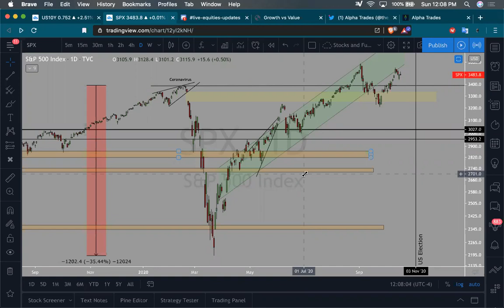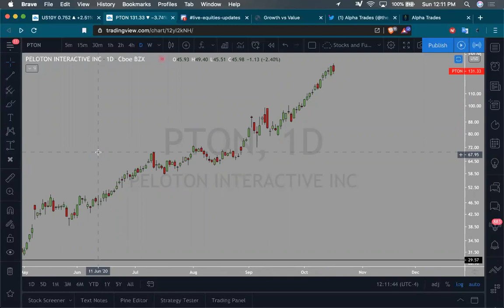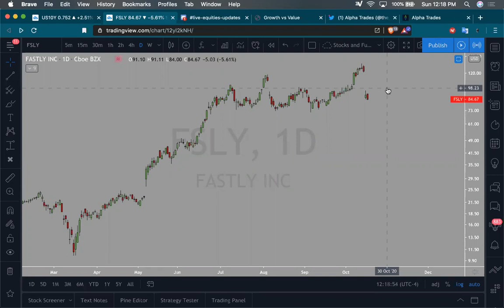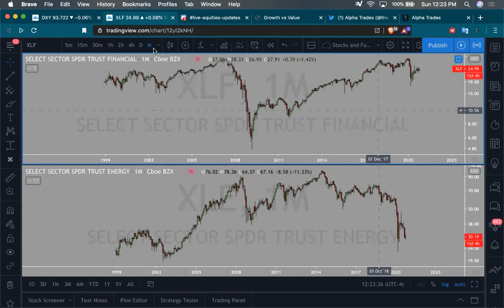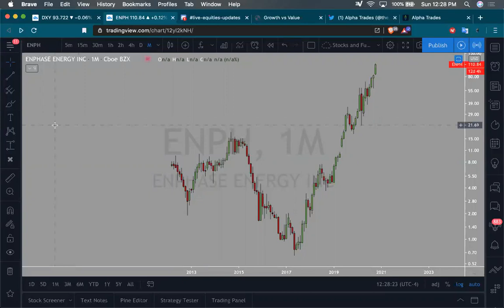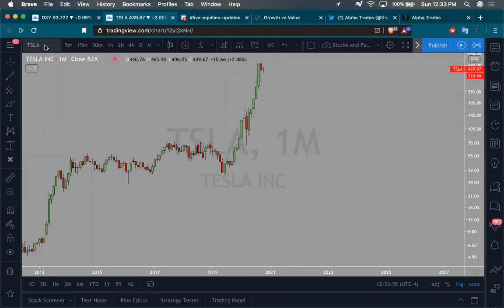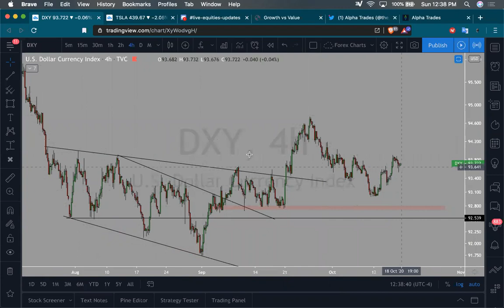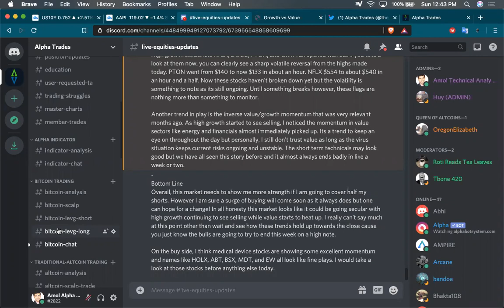US Stocks discussion for Monday October 19, 2020